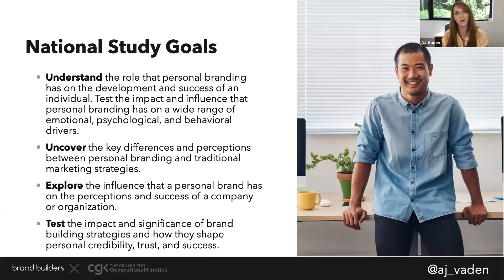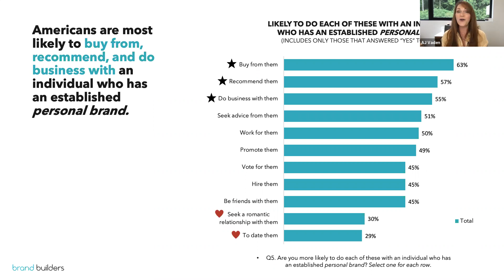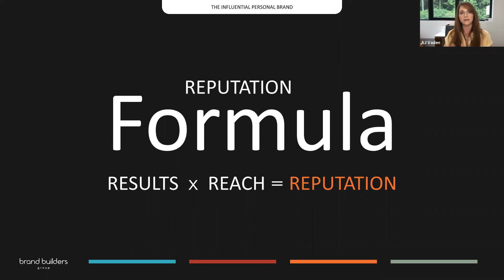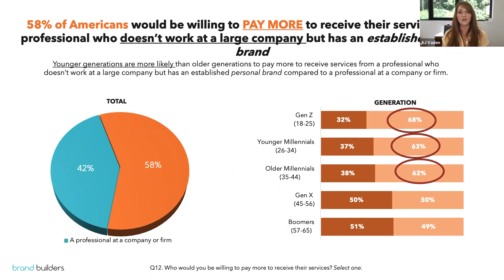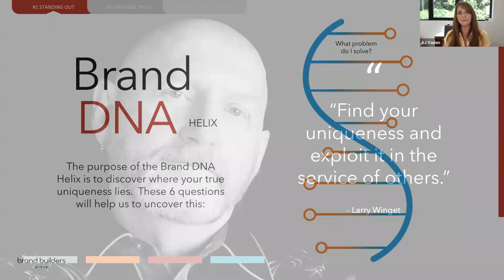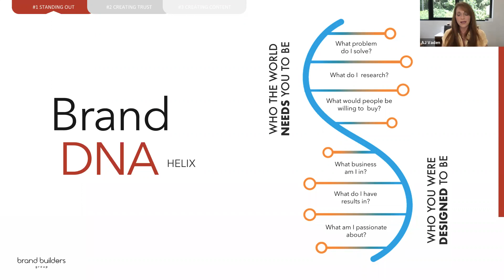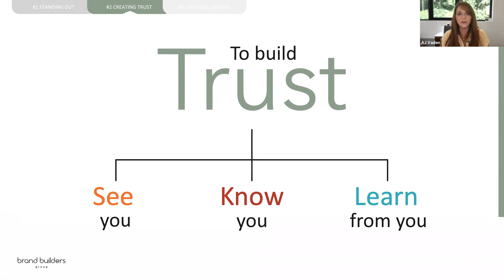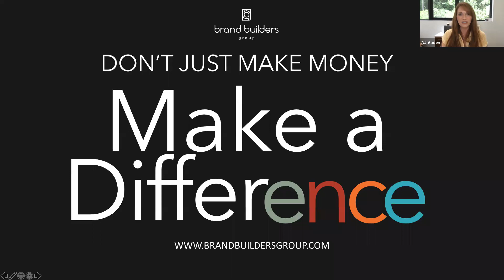ASW Webinar Series - The Influential Personal Brand presented by AJ Vaden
For many of us, the problem is not knowing what to do, it’s finding a way to get it done. You have a clear dream to make a big difference in the world, but it can be overwhelming trying to tie all the pieces together and organize all the moving parts. You’ve got websites, sales copy, social media, email marketing, etc. and let’s not forget – you. You fall into this picture somewhere! You’ve got your message, content, business model, pricing structure, keynote, and all the other things we could continue writing about. Unfortunately, most personal brands end up being unsuccessful not because what they have to share isn’t valuable, but because they aren’t able to pull together a strategy to manage all the necessary components to make things work properly.

The good news is this is a common challenge and you are not alone! We have worked for years to put together a simple and easy-to-follow process that will guide you on what to do first, inform you on what to do next, and give you the systems and direction you need to do it right. Essentially, our process enables you to lay a proper foundation so you can grow your income, scale your business and impact millions of people. Our proprietary methodology is a 4 Phase curriculum that takes you from “idea” to “8-figure personal brand”.

AJ Vaden is the Co-founder of Brand Builders Group, international speaker, million-dollar consultant, and host of the Influential Personal Brand Podcast. Over the last 10 years, she has been a part of the founding, launching, and building a very successful 8- 8-figure coaching business, a multi-million-dollar consulting business, and a 7-figure speaking business. Along with her company Brand Builders Group, AJ has been featured in Inc, Success Magazine, Fast Company, Entrepreneur, Forbes and was recently named as one of the Top 5 Personal Branding Speakers of 2019. Today, she uses her expertise and unique talents to both streamline back-end operations as well as creatively engineer the company’s front-facing personal brands.